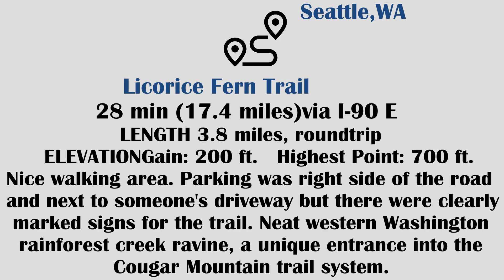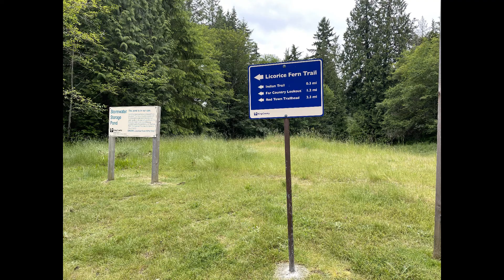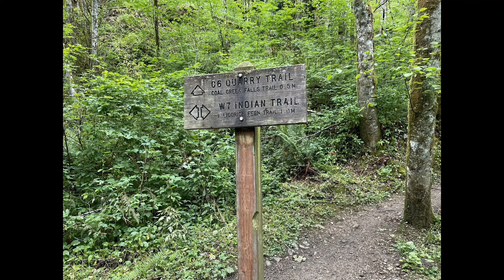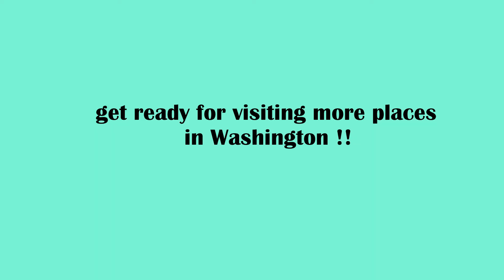Licorice Fern Trail, Easy Hike, Seattle, WA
A lovely, well-marked trail!! short easy on first-timers. narrow trail but fun! found parking at the trailhead enough for 5-6 cars and a 2.6-mile out-and-back trail. Generally considered an easy route, it takes an average of 1 h 11 min to complete. . OK to bring dogs on the trail on a leash, do be mindful that some steeper patches are a bit slippery with loose, smooth dirt patches, but otherwise all good. Some beautiful areas are rich with ferns.